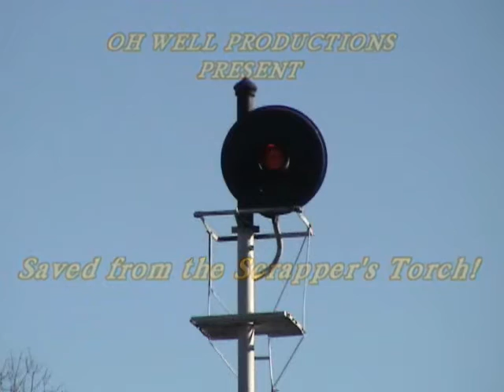Northumberland Engine Facility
February 1967 at the Northumberland, PA locomotive facility, here we see various Pennsylvania Railroad Steam set aside for Preservation at the Railroad Museum of Pennsylvania; the late George Hart was influential in having these fine examples saved.
Ed K. OH WELL PRODUCTIONS